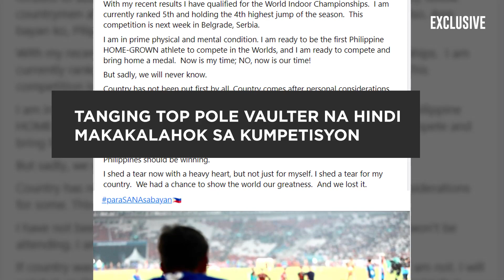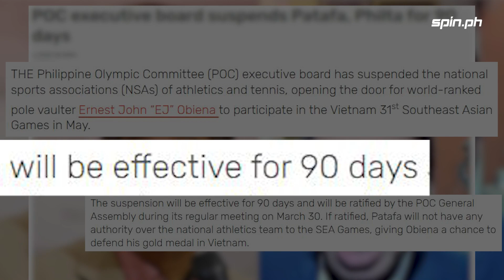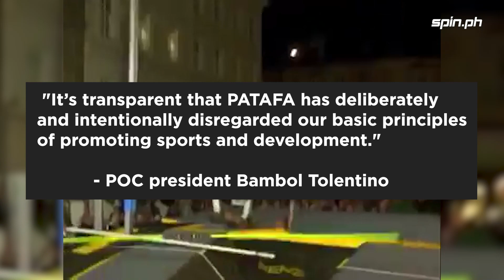PATAFA, sinuspinde ng Philippine Olympic Committee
Hindi pa rin tumitigil ang sigalot sa pagitan ni Olympic pole vaulter EJ Obiena at ang PATAFA. Ano na nga ba ang mangyayari sa umuusok pa ring away sa pagitan ng dalawang kampo?

Viber: Spin_ph